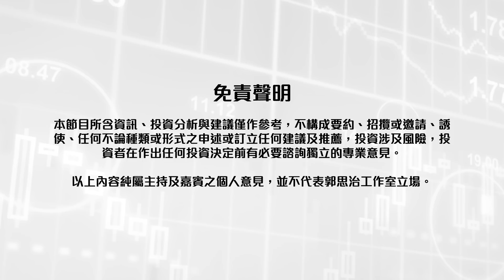【下半年投資前瞻 (五）】《熊麗萍 郭思治》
熊麗萍 駿達資產管理投資策略總監
郭思治 香港股票分析師協會副主席

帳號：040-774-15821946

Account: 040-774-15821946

👍🏻讚好Facebook 專頁：
♥️郭思治工作室：
🌎追蹤Instagram：
💪🏻股壇大隻佬－郭sir 郭思治 Kwok.sir：